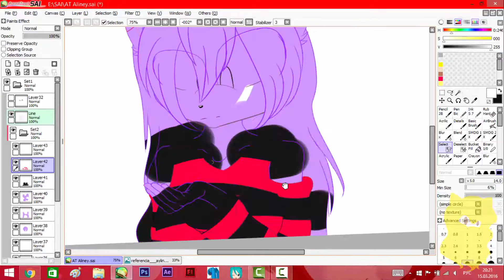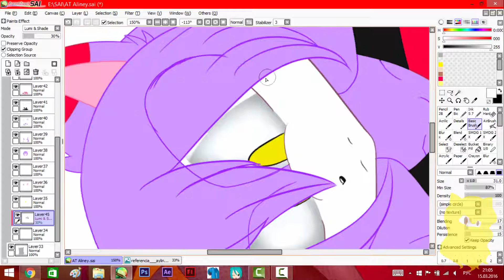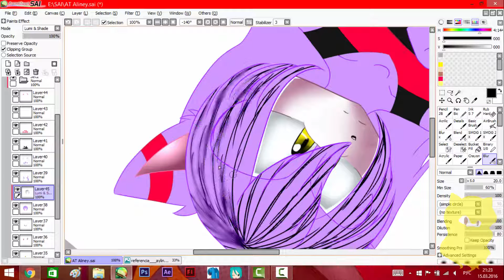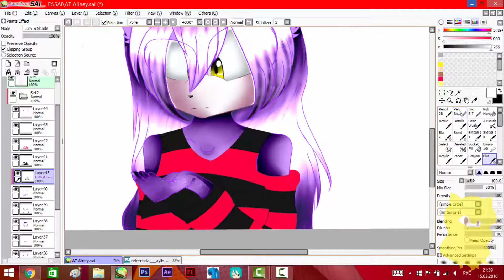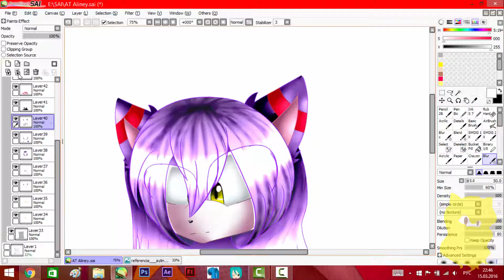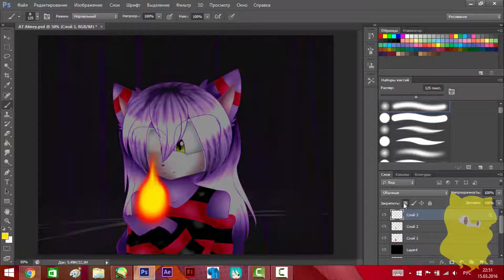[Speedcoloring] Ayliney The Fire Cat [AT]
I hope ya like it and waiting ya part ^^